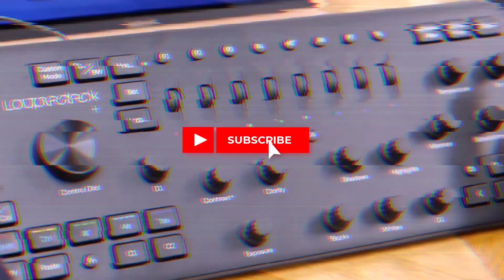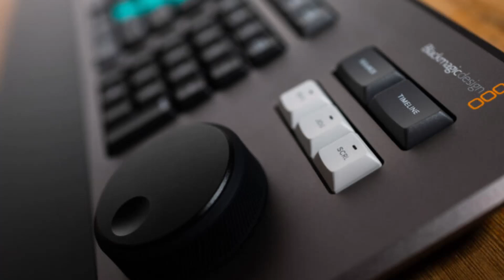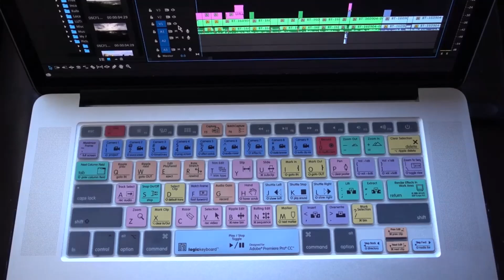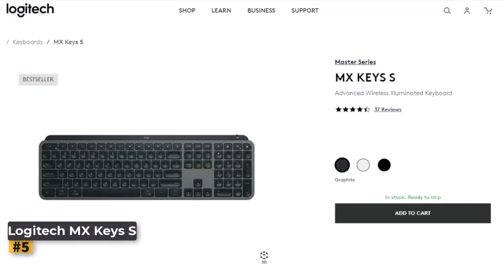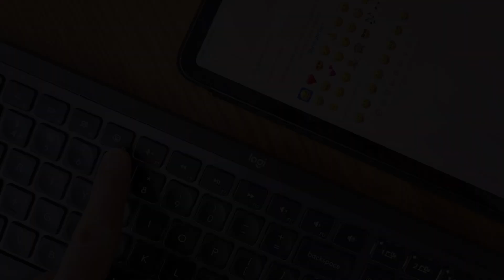Best Keyboards for Video Editing in 2024 [don’t buy one before watching this]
Upgrade Your Video Editing Game with These Top-Rated Keyboards

Timestamps:
00:00 Intro
0:25 Logitech Craft
1:16 Blackmagic DaVinci Resolve Editor Keyboard
2:04 LogicKeyboard Astra for Adobe Premiere Pro
3:00 Loupedeck+
3:50 Logitech MX Keys S

Discover the ultimate keyboards to elevate your video editing experience in 2024! From professional-grade options to budget-friendly picks, we've got you covered. Our comprehensive review features the top keyboards on the market, including the Logitech Craft, Blackmagic DaVinci Resolve Editor Keyboard, LogicKeyboard Astra for Adobe Premiere Pro, Loupedeck+, and Logitech MX Keys S. Say goodbye to clunky keystrokes and hello to efficient, intuitive editing.

Your Queries 👇:
video editing keyboards, best keyboards for video editing, 2024 keyboards, video editing equipment, keyboard reviews, Logitech Craft, Blackmagic DaVinci Resolve Editor Keyboard, LogicKeyboard Astra for Adobe Premiere Pro, Loupedeck+, Logitech MX Keys S, productivity tools, creative tools, tech reviews

About us-
Review Vox cuts through the product clutter, finding the must-have gear to simplify your life. We research, test, and compare, delivering honest reviews and smart buying guides. Let's unlock awesome products together!